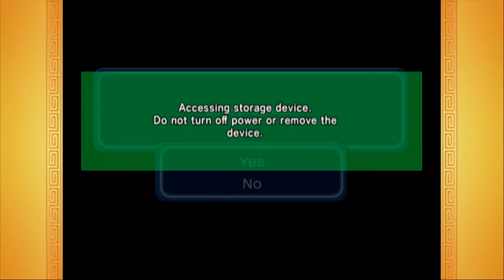Androids Saga True End: Dragon Ball Z Budokai 3 #29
It's two Dragon Universes in one! This time we'll be seeing the Androids saga the way it was meant to end.